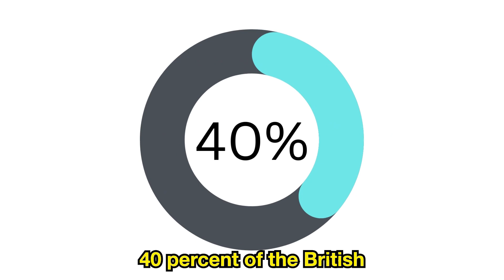Why Did Britain Pay Slave Owners to Stop the Transatlantic Slave Trade?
During the 19th century, Britain implemented a significant shift in its approach to ending the transatlantic slave trade. In an effort to abolish slavery, the British government passed the Slavery Abolition Act in 1833, which freed all enslaved individuals in British colonies. However, what makes this legislation unique is that it included a provision for compensating slave owners for the loss of their "property."

The decision to provide compensation to slave owners was influenced by several factors. Firstly, there was a fear of social and economic upheaval in the colonies if the slave owners were left without any form of compensation. It was believed that sudden emancipation without compensation could lead to a collapse of the plantation-based economy, causing widespread unemployment and potential social unrest.

Additionally, the compensation served as a means of securing the cooperation of slave owners in implementing the abolition of slavery. By offering financial compensation, the British government aimed to ensure a peaceful transition and avoid potential resistance or backlash from slave owners who might otherwise resist the abolition.

The process of compensation involved the British government allocating a significant sum of money to compensate slave owners based on the number of enslaved individuals they owned. The total amount paid out in compensation was substantial and equivalent to approximately 40% of the national budget at the time.

The decision to compensate slave owners has been the subject of much debate and criticism. Opponents argue that it was unjust to compensate individuals who profited from the exploitation and suffering of enslaved people. They argue that the funds should have been directed towards the freed slaves to support their transition to freedom and promote their economic and social well-being.